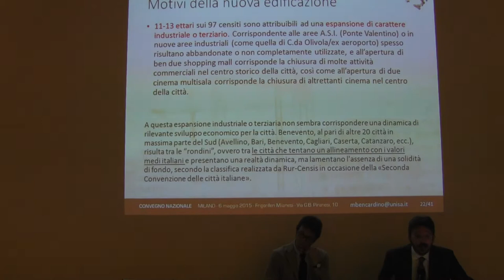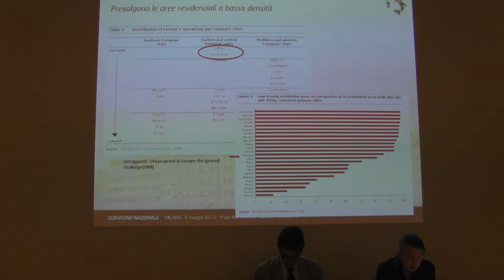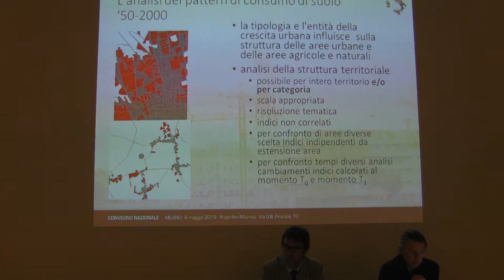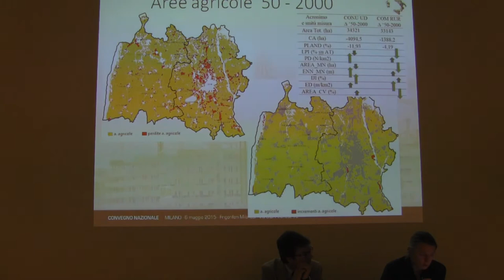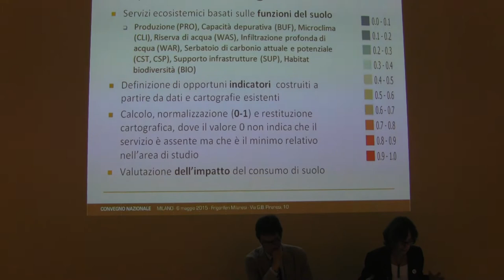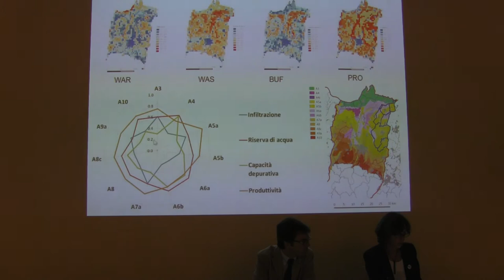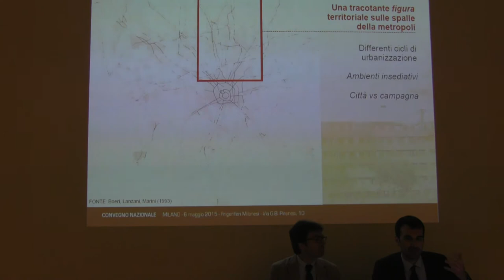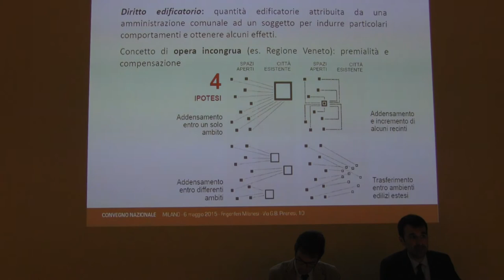Dalla conoscenza alle politiche (Parte 2) - Convegno Recuperiamo Terreno